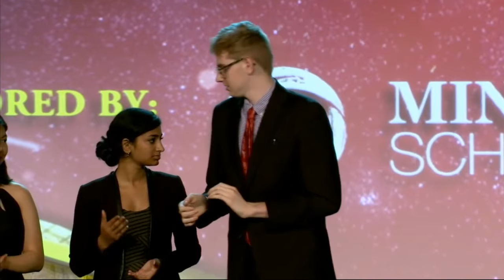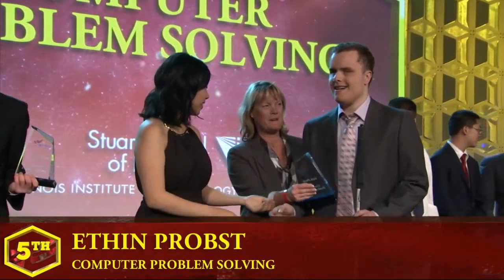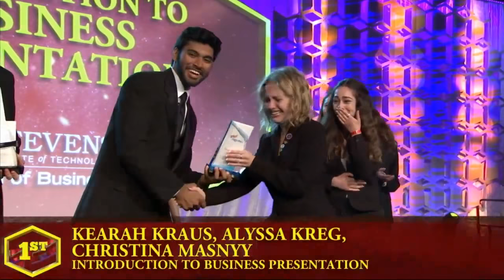2017 FBLA NLC - Awards of Excellence Ceremony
The 2017 FBLA National Leadership Conference (NLC) was held in Anaheim, CA.

Membership Theme: A Legacy of Leadership

Watch as we name the top 10 winners in each of our competitive events and announce and install the 2017-18 national officers.

OPEN EVENTS - 1:46

FBLA-MIDDLE LEVEL OPEN EVENTS - 4:15

Business Ethics - 4:23
Computer Science & Coding - 4:35
FBLA Facts - 4:45
Parliamentary Procedure Concepts - 4:55

FBLA OPEN EVENTS - 5:09

Computer Operating Systems - 5:14
Green Industry - 5:25
Human Resource Management - 5:34
Macroeconomics - 5:46
Retail Management - 5:54
Statistics - 6:03

National Fall Leadership Conference Promo - 6:59

3-D Animation - 12:06 [Champlain College]
Accounting I - 14:34 [KPMG LLP]
Accounting II - 16:51 [American Institute of Certified Public Accountants]
Advertising - 19:01 [Stukent, Inc.]
Agribusiness - 21:23 [API MarketPlace]
American Enterprise Project - 23:29 [Foundation for Economic Education]
Banking & Financial Systems - 26:12 [Visa Inc.]
Business Calculations - 29:24 [Hilton Worldwide]
Business Communication - 31:53 [SunTrust Bank, Inc.]
Business Ethics - 33:49 [Tom-Wat Fundraising]
Business Financial Plan - 36:37 [H&R Block]
Business Law - 39:28 [Minerva Schools at KGI]
Business Plan - 41:48 [Saunders College of Business at RIT]
Client Service - 44:49 [KPMG LLP]
Coding & Programming - 46:52 [Country Meats]
Community Service Project - 49:02 [Extended Stay America]
Computer Applications - 51:26 [PITSCO]
Computer Game and Simulation Programming - 53:10 [The Art Institutes]
Computer Problem Solving - 55:43 [Illinois Tech Stuart School of Business]
Cyber Security - 58:48 [CareerSafe® Online]
Database Design & Application - 1:01:09 [Oracle Academy]
Digital Video Production - 1:03:04 [PDC Productions]
E-Business - 1:05:29 [STEM Premier]
Economics - 1:08:38 [MBA Research and Curriculum Center]
Electronic Career Portfolio - 1:10:55 [iFOLIO]
Emerging Business Issues - 1:13:01 [American Management Association, Operation Enterprise]
Entrepreneurship - 1:16:04 [Ed Snider Center for Enterprise and Markets, University of Maryland]
FBLA Principles & Procedures - 1:18:58 [Memton Fund]
Global Business - 1:20:59 [CAPSIM Management Simulations, Inc.]
Graphic Design - 1:23:41 [Ringling College of Art and Design]
Health Care Administration - 1:26:21
Help Desk - 1:28:15 [AH&T]
Hospitality Management - 1:30:18 [Johnson & Wales University]
Impromptu Speaking - 1:33:05 [Boston University School of Hospitality Administration]
Insurance & Risk Management - 1:35:03 [MyPath]
Introduction to Business - 1:37:27 [KPMG LLP]
Introduction to Business Communication - 1:39:32 [Junior Tours]
Introduction to Business Presentation - 1:41:29 [The School of Business at Stevens Institute of Technology]
Introduction to Business Procedures - 1:44:03 [Northwood University]
Introduction to Financial Math - 1:45:59 [Ozark Delight Candy Company]
Introduction to Information Technology - 1:47:57 [National Technical Honor Society]
Introduction to Parliamentary Procedure - 1:49:42 [Men's Wearhouse Group]
Job Interview - 1:52:11 [Long Island University (LIU)]
Journalism - 1:54:18
LifeSmarts - 1:56:45 [National Consumers League]
Local Chapter Annual Business Report - 1:59:28 [Memton Fund]
Management Decision Making - 2:02:02 [TestOut]
Management Information Systems - 2:04:58 [LearnKey]
Marketing - 2:07:45 [Mercer University Eugene W. Stetson School of Business & Economics]
Microsoft Office Specialist Excel - 2:10:45 [Certiport, a Pearson VUE Business]
Microsoft Office Specialist Word - 2:12:57 [Certiport, a Pearson VUE Business]
Mobile Application Development - 2:14:57 [theVIBE | The Social Media Center of Expertise at Centenary University]
Network Design - 2:17:36 [College Works Painting]
Networking Concepts - 2:20:59
Organizational Leadership - 2:22:55 [Alabama FBLA & Illinois FBLA]
Parliamentary Procedure - 2:25:13 [Schermer Pecans]
Partnership with Business Project - 2:28:44 [Walmart Stores]
Personal Finance - 2:31:02
Public Service Announcement - 2:32:53 [My College Options]
Public Speaking I - 2:35:34
Public Speaking II - 2:37:47 [Balfour]
Publication Design - 2:39:48 [DormCo.com]
Sales Presentation - 2:42:25 [Custom Shades Sunglasses Fundraiser]
Securities & Investments - 2:44:52 [Melnick Brothers]
Social Media Campaign - 2:46:54 [Lead2Feed]
Sports & Entertainment Management - 2:49:46 [CollegeWeekLive]
Spreadsheet Applications - 2:52:42 [School Spirit Coffee Fundraising]
Virtual Business Management Challenge - 2:54:41 [Knowledge Matters]
Website Design - 2:57:18 [GEICO]
Word Processing - 2:59:16 [Keyboarding Online]
Future Business Leader - 3:00:44 [Embry-Riddle Aeronautical University - College of Business]

ANNOUNCEMENT OF 2017-18 NATIONAL OFFICER TEAM 3:11:32